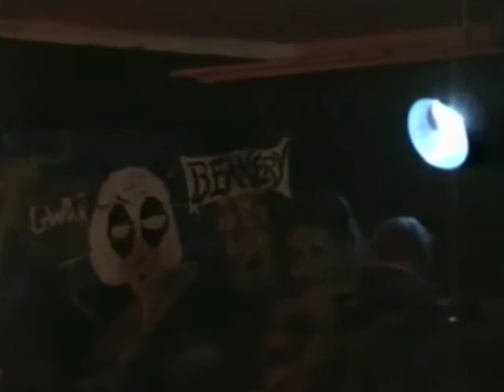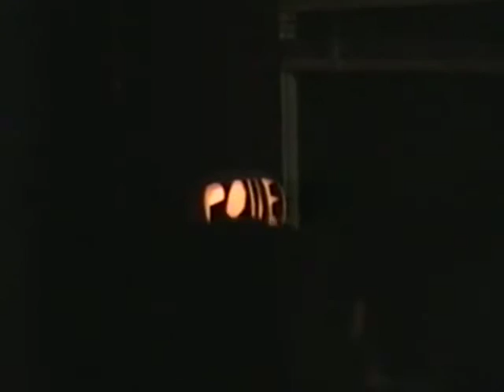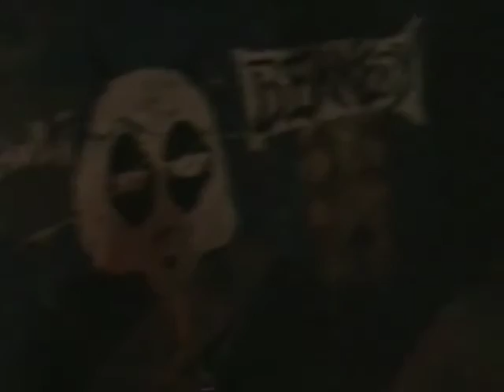Pollen: Live at the Beanery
The band Pollen performs at the Fairfield Beanery in the Fall of 1996.